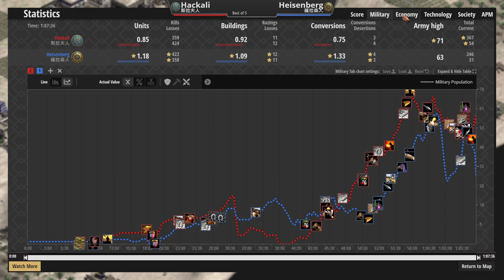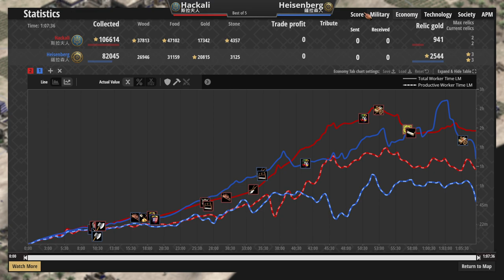薩拉森最肉駱駝坦住戰線，斯拉夫上演一夜城瞬間建立基地！ 斯拉夫vs薩拉森 2100＋ 【世紀帝國2決定版&Age2】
▲薩拉森終究是薩拉森

●西班牙征服者火槍壓制村民，達羅毗涂正面強攻國土一分為二  達羅毗涂vs西班牙